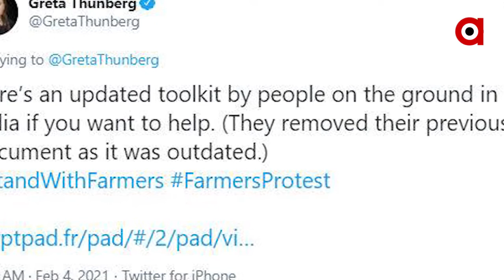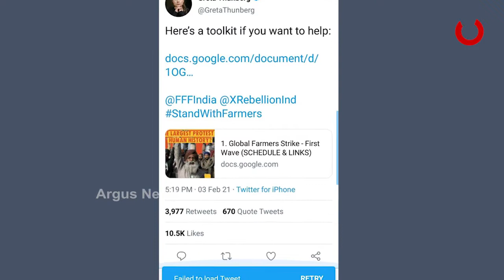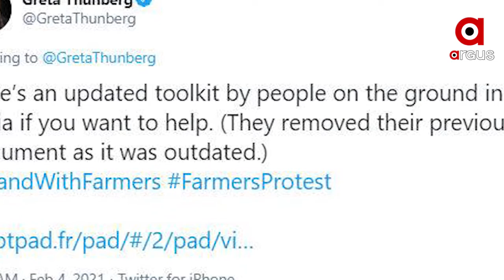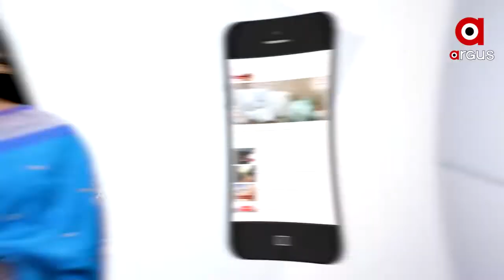ଟୁଲକିଟ ପଛରେ ଥିବା ଶକ୍ତି ଦେଶୀ ନା ବିଦେଶୀ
ବଢୁଚି ଟୁଲକିଟ ରହସ୍ୟ. ଟୁଲକିଟ ପଛରେ ଥିବା ଶକ୍ତି ଦେଶୀ ନା ବିଦେଶୀ...ଗ୍ରେଟା ଓ ଜଷ୍ଟିନଙ୍କ ୟୁ ଟର୍ନର କାରଣ କଣ.